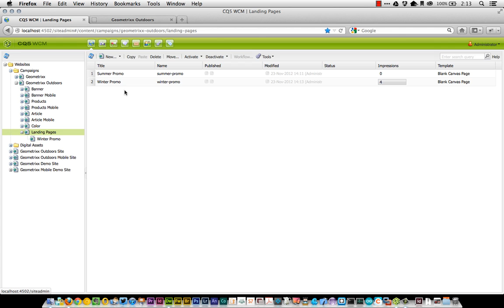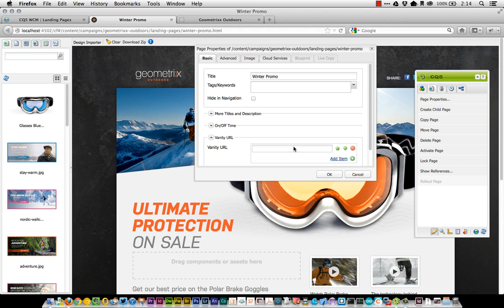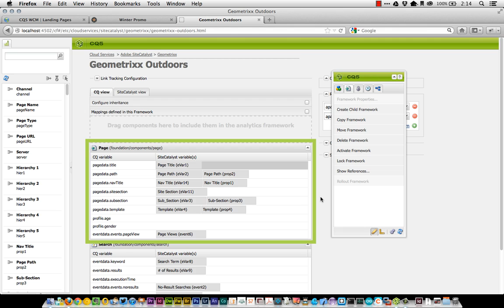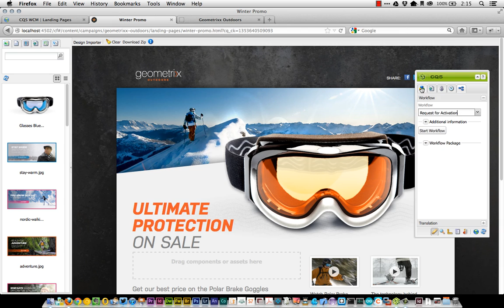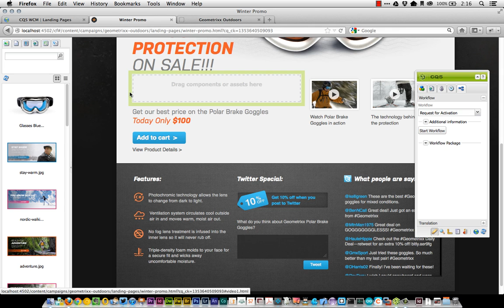Adobe Landing Page Solution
In this demonstration you can see how quickly you can take great web design from Adobe Creative Suite, import into Adobe CQ5 for management, and add SiteCatalyst tags to ensure the analytical data is captured correctly.